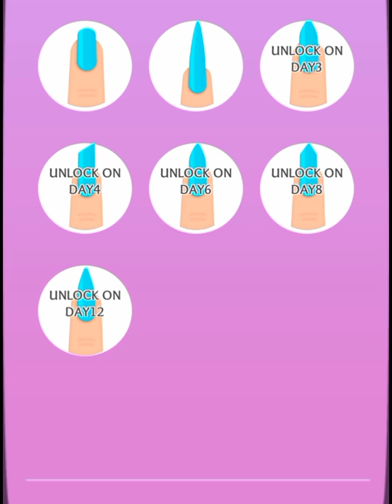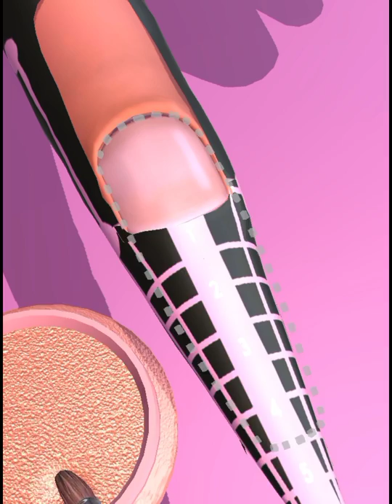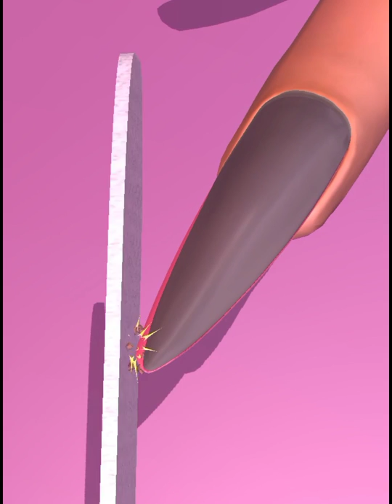Nail Paint Art Ideas | Satisfying Nail Paint Art Game nailart |nail Art ideas by ZEKIs Burrow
Hi Friends..!
 This is an nail paint idea video. I hope you relax and satisfying with my video.